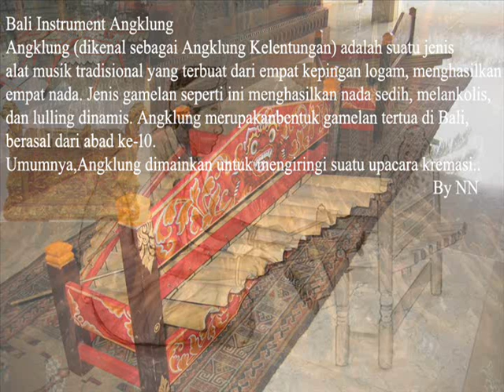Bali Traditional Instrument - Angklung